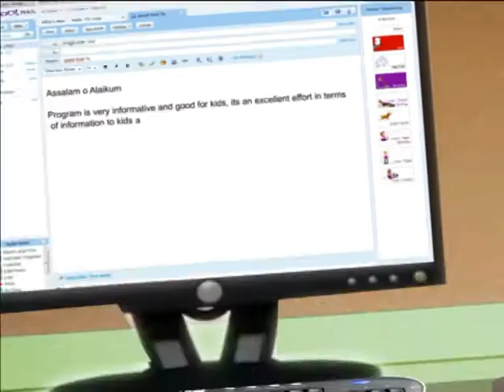jawab hazir hay